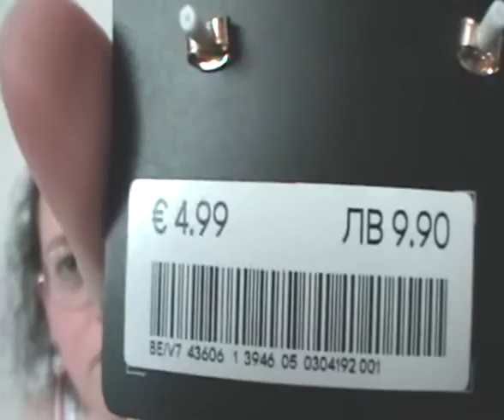h&m bigiotteria e novita